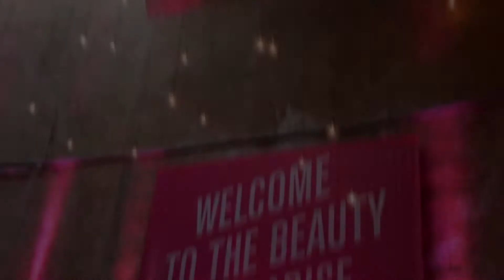Wie gut sind die neuen BILOU SORTEN? | Live Test + Verlosung | Mari Ten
Alles zur Verlosung findet ihr weiter unten in der Infobox.
Habt ihr die neuen bilou sorten schon ausprobiert? Schreibts mir gerne in die Kommentare. Eure Mari ♥♥
Die Verlosung findet auf Instagram statt. Gewinnen könnt ihr jeweils einen der vier neuen Duftrichtungen, die ich im Video gezeigt habe.
MEIN INSTAGRAM NAME: mari_ten_ ♥
Die Verlosung läuft bis Sonntag und alle wichtigen Infos stehen nochmal unter dem Bild, das ich heute zu Bilou gepostet habe.

Falls ihr mich unterstützen wollt, damit ich meine Videos für euch noch besser machen kann

*Meine Kamera
*Meine Softboxen
*Mein Stativ
*Mein Schnittprogramm
*Meine Vlogging-Kamera

Kauft ihr ein Produkt über diesen Link unterstützt ihr mich dabei OHNE dass euch Mehrkosten entstehen. Ihr könnt die Produkte natürlich aber auch über jeden anderen Link kaufen und diese hier als Inspiration nehmen. Dankeschön, eure Mari ♥♥♥